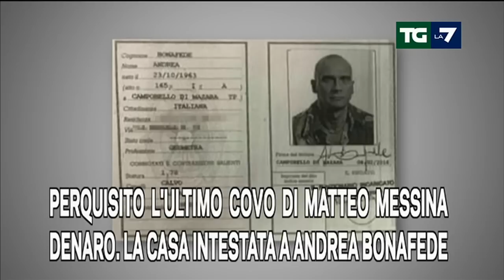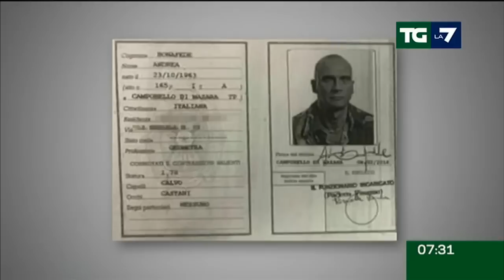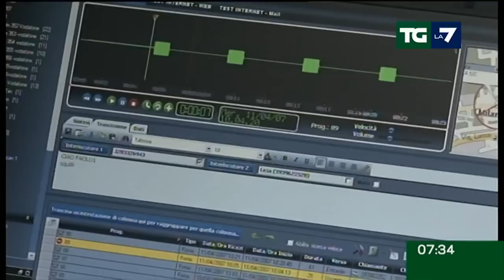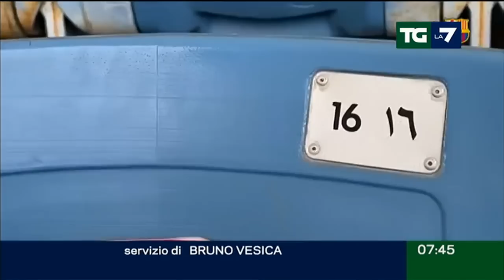Edizione delle ore 07.30 del 18/01/2023